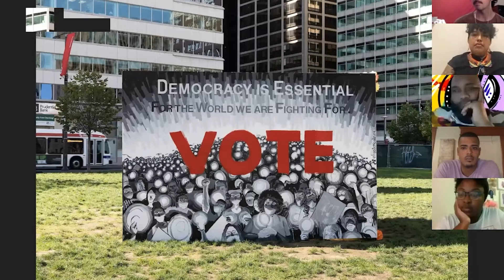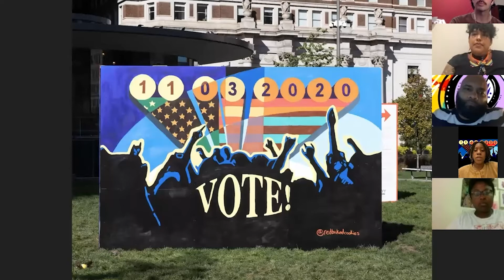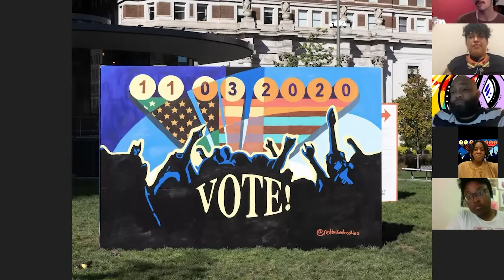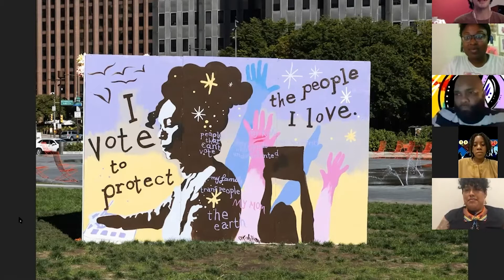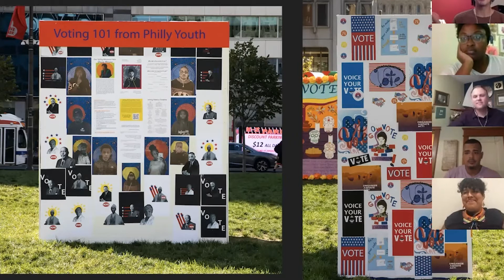ToThePolls2020 Panel Discussion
What is your plan to vote this year? This might be the most crucial election our country has ever seen – so voting is more important than ever!

ToThePolls2020 is a project by Mural Arts featuring six large-scale temporary mural installations at LOVE Park in Philadelphia intended to excite the electorate and explore their reasons for voting. Here, we joined the muralists in a virtual conversation about the project.